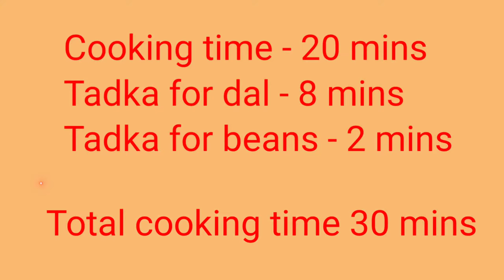Prepare 4 Dishes In same vessel | Multiple dishes prepared in less time | Stack Cooking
In this video I am going to tell you, how to prepare 4 dishes in same vessel. I am going to prepare multiple dishes in less time using a single vessel for cooking, called Stack cooking. Stack cooking is an efficient way of cooking. You can prepare multiple dishes at same time, using single burner which saves time, effort, energy and money.

If you want to Re-Learn the art of healthy cooking, especially for :
1. Weight loss or weight maintenance
2. Disease reversal
3. Zero oil cooking
4. Less oil cooking
5. No pressure cooking
6. Nutrients preservation
7. Fast cooking in low heat, then

If you are looking specially to lose weight, without compromising on the food and taste or reverse your diabetic condition, join MissionSlimpossible weight loss program :